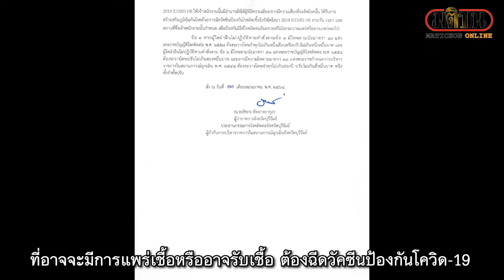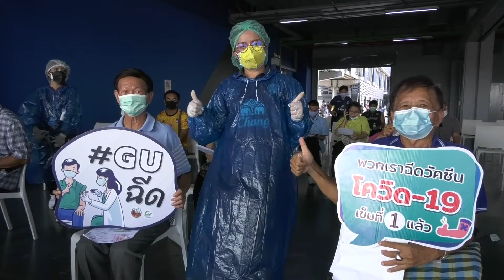บุรีรัมย์ ออกกฎเหล็ก ปชช. กลุ่มเสี่ยงไม่ฉีดวัคซีนติดคุก : Matichon Online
บุรีรัมย์ ออกกฎเหล็ก ปชช. กลุ่มเสี่ยงไม่ฉีดวัคซีนติดคุก